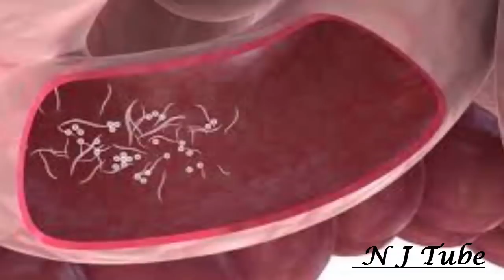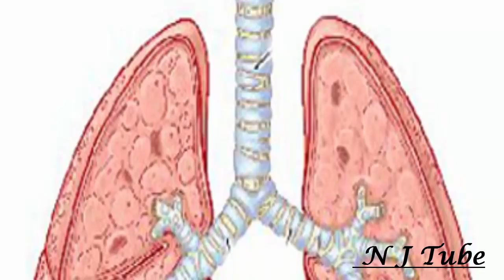أوراق السدر معجزة طبية... إليكم طريقة الإستفادة منها